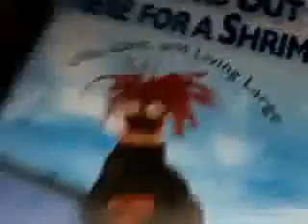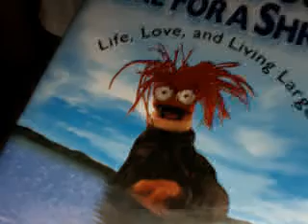hello pepe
mikeyoliveri's webcam video February 07, 2010, 12:09 AM